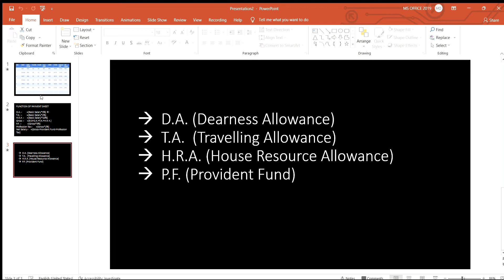Basic of SALARY SHEET.....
See this video before SALARY SHEET